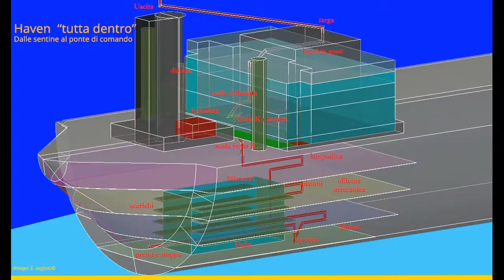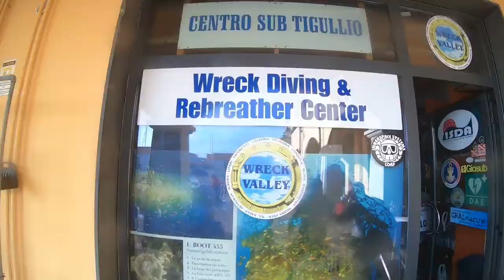PROGETTO HAVEN dalle sentine al ponte di comando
Inizio del lavoro di mappatura e riconoscimento degli ambienti dell'Haven.